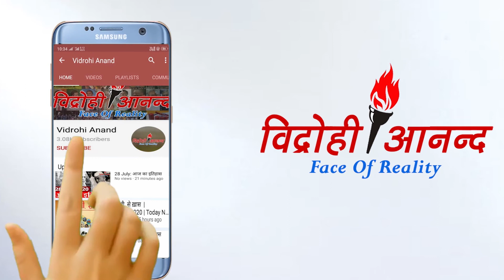Sitapur. लापरवाही! ऑपरेशन के दौरान डॉक्टर ने महिला के पेट में छोड़ा तौलिया, काटनी पड़ी आंत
यूपी के सीतापुर में डॉक्टर की लापरवाही का मामला सामने आया है. जहां डॉक्टर ने ऑपरेशन के दौरान मरीज के पेट में तौलिया छोड़ दिया